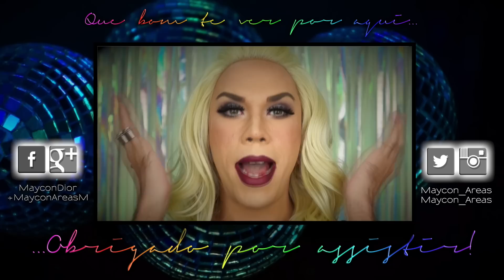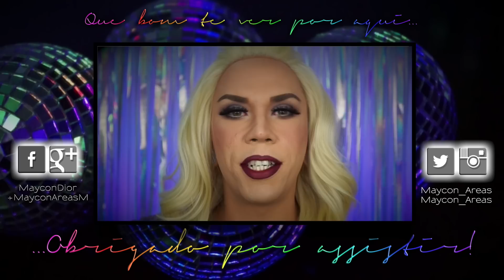Maquiagem Dramática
Gosta daquela maquiagem poderosa, tudo tudo, só no poder? Se joga nesse look dramático!!!